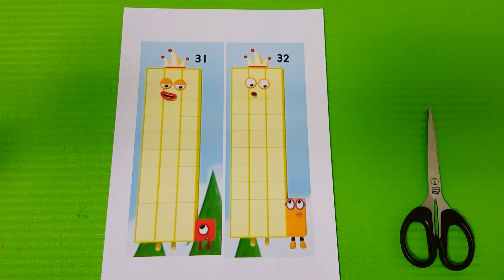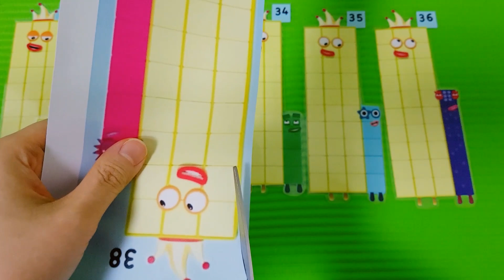Numberblocks 30s official Add 1-10 with Thirty!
What numbers can you make with Numberblocks 30? Add 1to 10